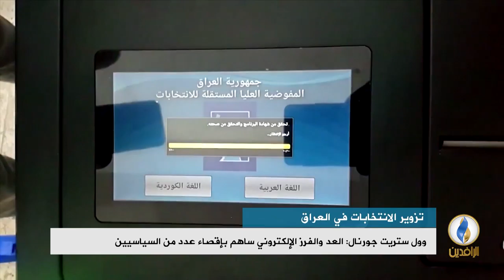تقرير إخباري.. وول ستريت جورنال: قرار القضاء بشأن الانتخابات لن يغير الكثير بنتائجها